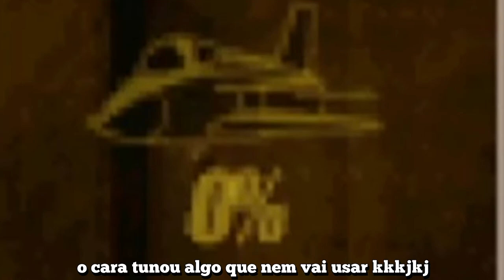O JOGO MAIS EXTREMO DE TODOS